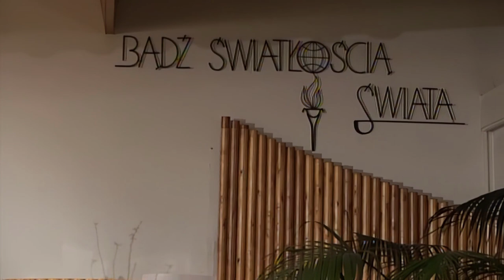Ewangelia oczami Żyda #5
„Ewangelia oczami Żyda” (The Gospel through the eyes of Jew), to cykl wykładów, które prowadzi doktor teologii, Aleksander Bołotnikow. Seria drobiazgowo roztrząsa jak Nowy Testament może być pojmowany przez Żydów będąc de facto kontynuacją Tory i w ogóle Starego Testamentu. Seria zawiera sesje pytań i odpowiedzi (Q&A).

Nagrano staraniem zboru Kościoła Adwentystów Dnia Siódmego w Podkowie Leśnej w dniach 4-6 lutego 2011 r. w Wyższej Szkole Teologiczno-Humanistycznej im. M. Beliny-Czechowskiego w Podkowie Leśnej. Materiał filmowy oryginalnie zarejestrowany w jakości Standard Definition (SD, 576i).